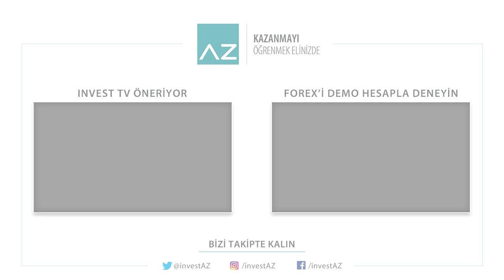Forex Emir Türleri Nedir?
Kaldıraçlı Alım Satım İşlemlerinde 2017 yılı 2.çeyrek dönemi itibariyle kâr eden müşteri oranı %35,81, zarar oranı: % 64,19’dır.
Piyasa Emri (Market Order):
Anlık piyasa fiyatından verilen alış ya da satış emrine “Piyasa Emri” denilir. Piyasa emri verildiği an yerine getirilen bir emir türüdür. Piyasa emri veren  müşteri seçtiği  yatırım enstrümanını anlık  fiyata göre satın alır veya satar.

Durdurma Emirleri (Stop Loss/Take Profit):
Durdurma emirleri, fiyat belirli bir seviyeye geldiği zaman açık pozisyonları kapatmak amacıyla kullanılır. Durdurma emirleri açık pozisyonlara uygulanabildiğinden, anlık piyasa fiyatıyla güçlü bir ilişki içindedir. SL ve TK emirleri işlem hacminden bağımsız tüm açık pozisyonlar için uygulanabilir.

Stop Loss (Zarar Durdur):
Satış işlemlerinde, işleme girilen fiyatın üstünde belirlenmiş bir fiyat seviyesi girilerek, fiyat o seviyeye geldiğinde pozisyonun otomatik kapanmasını sağlayan, alış işlemlerinde ise şimdiki fiyatın altında belirlenmiş bir fiyat seviyesi girilerek fiyat o seviyeye geldiğinde pozisyonun otomatik kapanmasını sağlayan emirler “Stop Loss” emirleridir. Olası zarar durumunda, fiyat belirtilen seviyeye geldiğinde işlem otomatik olarak kapatılır ve daha fazla zarar oluşması önlenmiş olur.Bu tip emirlere “Zarar Durdur” emirleri denilir.Stop Loss emri yatırımcının katlanabileceği zarar seviyesini belirlemesini ve daha fazla zarar oluşumunu  engellemesini sağlayan emir türüdür. Stop Loss emirleri hem alış hem satış emirleri için uygulanabilir.

Take Profit (Kar Al):
Alış işlemlerinde, işleme girilen fiyat üzerinde bir seviye girilmesiyle, piyasa fiyatının o seviyeye geldiğinde pozisyonun otomatik kapanmasını sağlayan, satış işlemlerinde ise şimdiki fiyatın altında belirlenmiş bir fiyat girilerek; fiyatın o seviyeye geldiğinde pozisyonun otomatik kapanmasını sağlayan emirler “Kar Al” emirleridir.
TP emri, ileriye yönelik işlem kapatma emridir ve bu emir türünün işlevi, pozisyonu karla kapatmaktadır. TP emri, piyasa fiyatının daha fazla yükselmeyeceği tahmini ile girilir. Yatırımcının hedef karına ulaştığı noktada işlemini kapatmasını sağlayan emirlerdir.